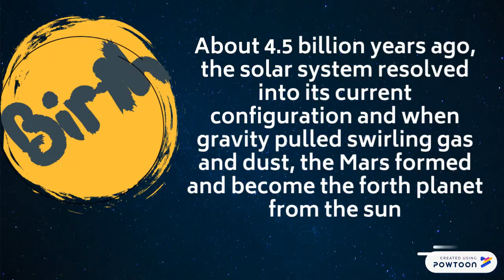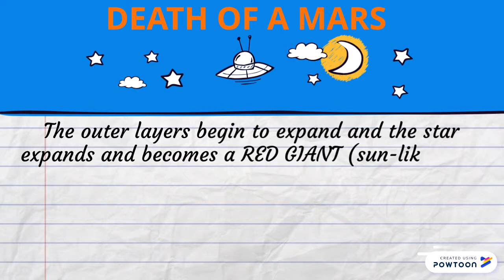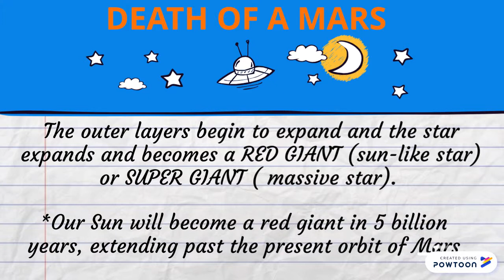BIRTH LIFE & DEATH OF MARS